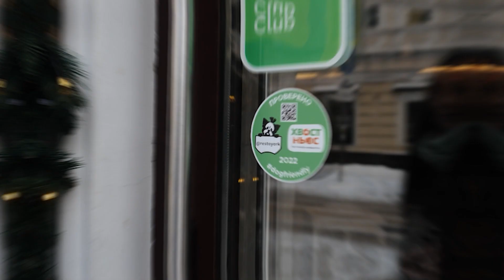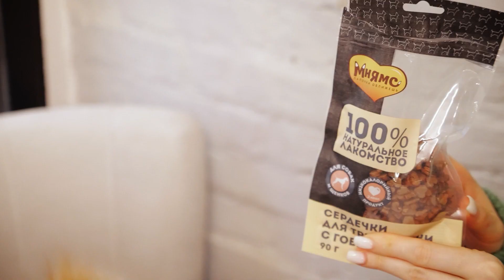Как найти Италию в центре Москвы: гастропутешествие по следам РестоЙорка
Скачивайте приложение «Хвост Ньюс» и будьте в курсе новостей из жизни питомцев!
Как вести себя с собакой в ресторане, магазине, в гостях, на выставке и площадке